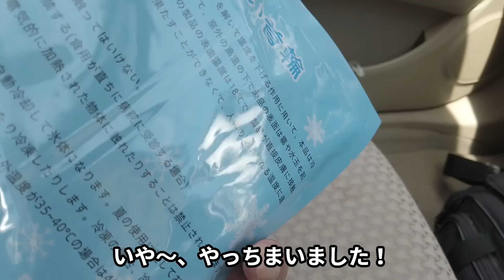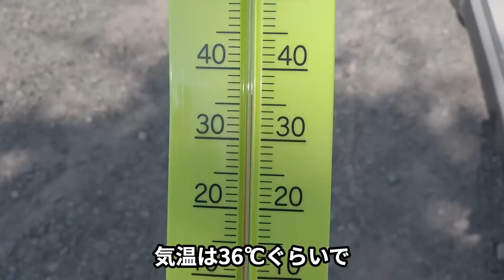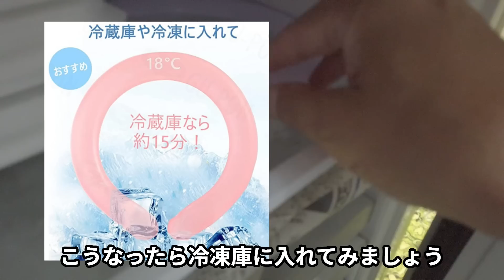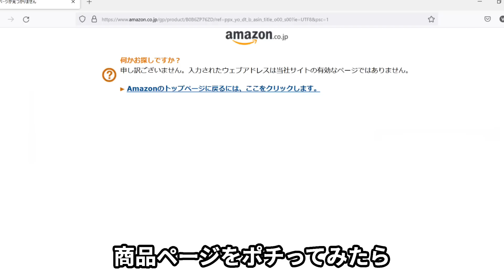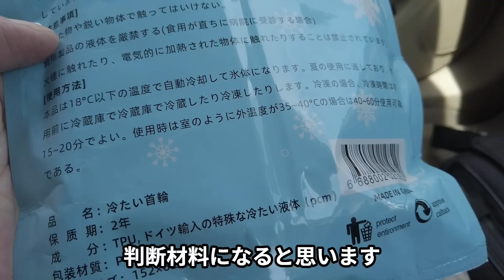買い物失敗 Amazonの18℃アイスリング クールネックバンド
AmazonでPCMの28℃のアイスリングはとても良かったので別のところですが18℃も購入しました。結果は冷凍庫でも固まるまで2日掛かりました。そして水滴が出来て濡れます。
ネッククール、クールリングとも言われています。

字幕はVrewを使っています。